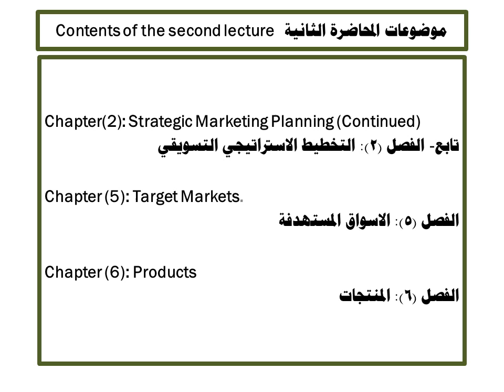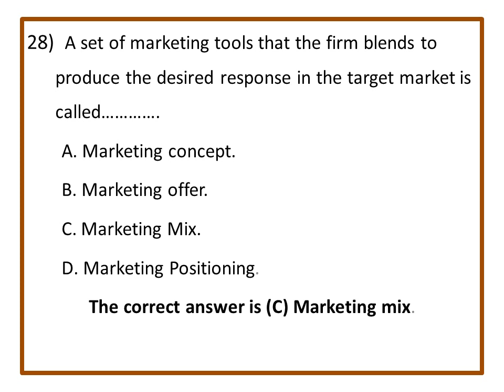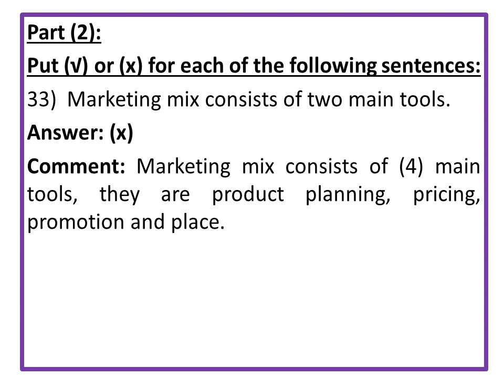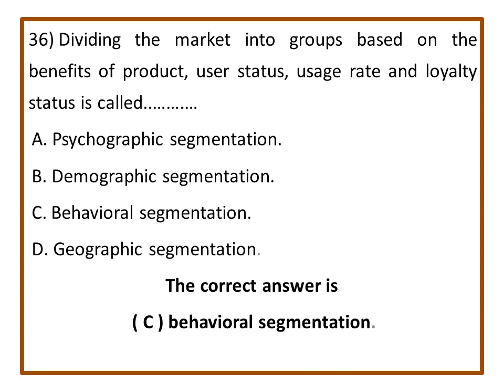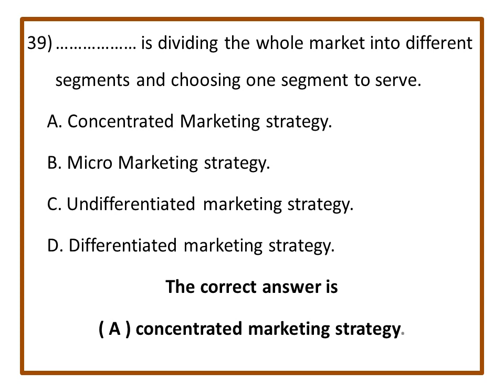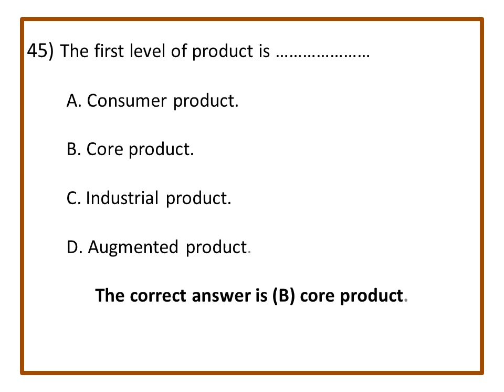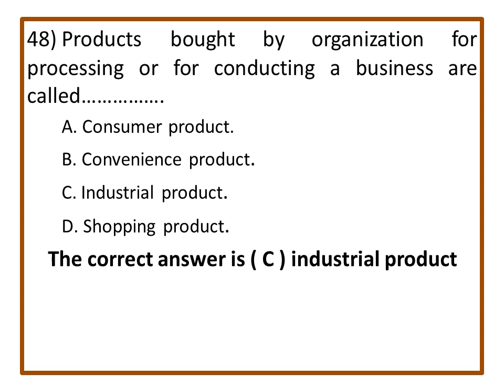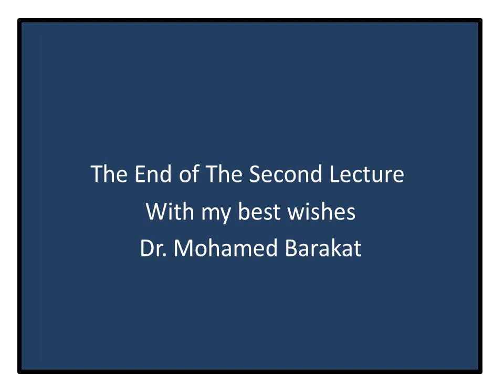مادة مشتركة - دراسات تجارية باللغة الانجليزية (إدارة) - د/ محمد بركات - 02